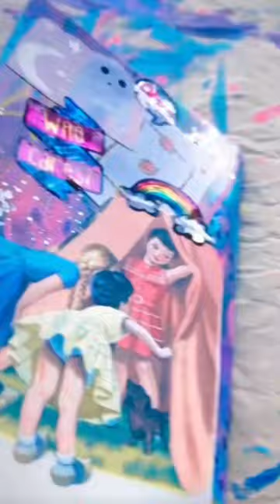Dream book inspired